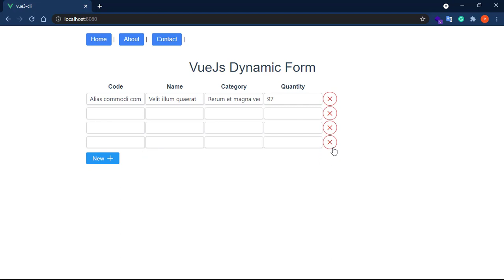Demo Vue3 Dynamic UI Form | Vue CLI | Path 1